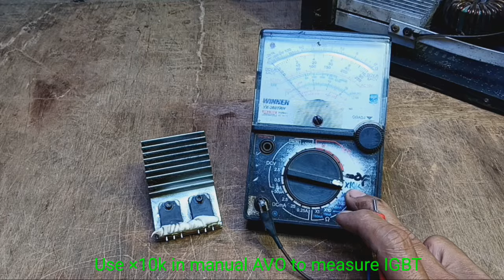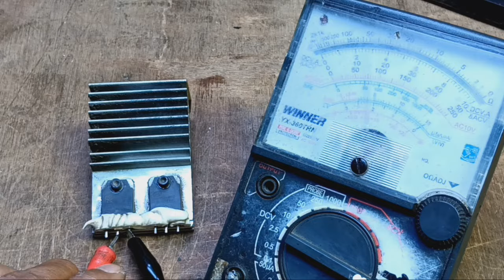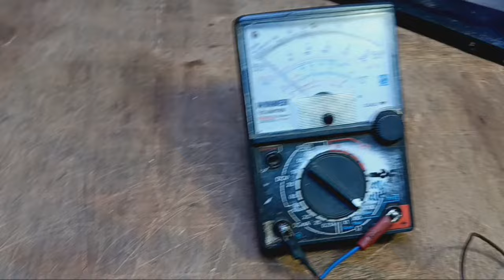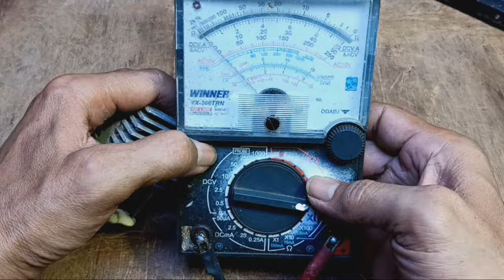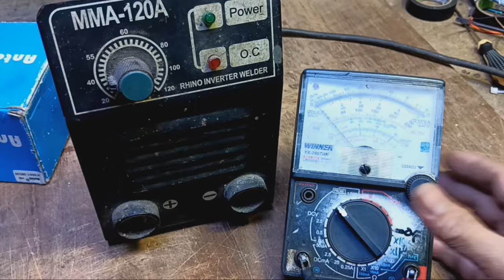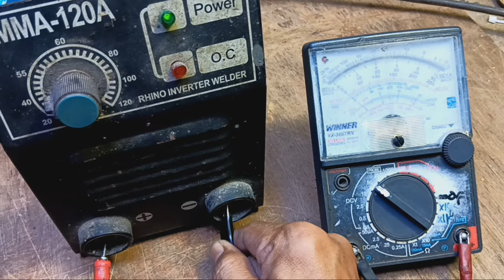perbaikan mesin las igbt sering jebol terus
gacun 3kabel  29inch